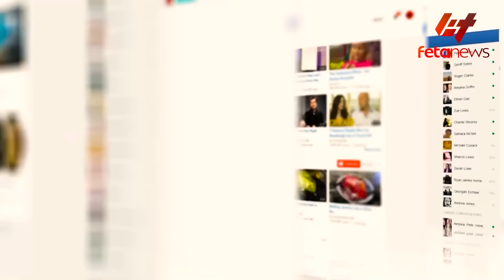Ethiopia - ከስብሰባው ጎን የቀለጠ ውጊያ፣ ከአማራ ክልል አስደንጋጭ መረጃ፣ የኢሳያስ አደገና ርምጃ፣ የዝግ ግምገማው ነጥቦች ወጡ፣ ከደብረ ማርቆስ..